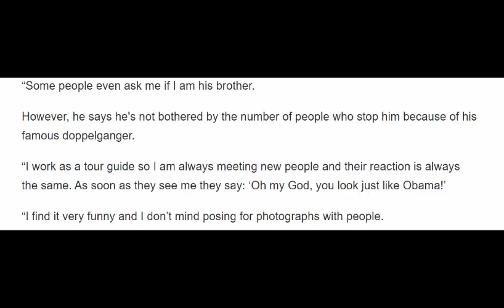This Obama look a like gets pestered for photos everywhere he goes